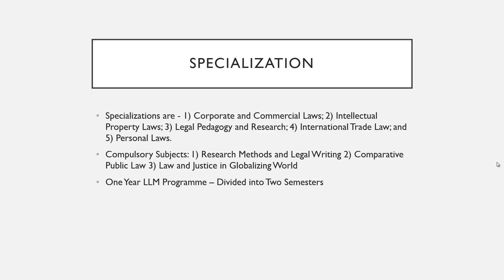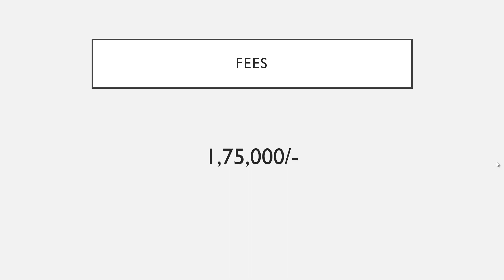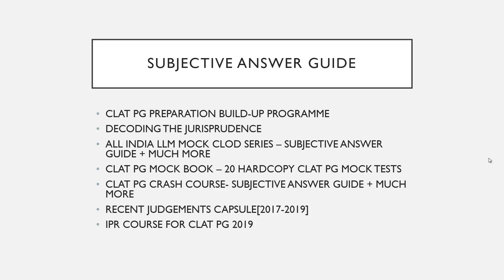NALSAR | EXPECTED CUT-OFF | CLAT PG 2019 | Sudipta Bhowmick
NALSAR | EXPECTED CUT-OFF | CLAT PG 2019

LIST OF BOOKS TO FOLLOW FOR CLAT PG 2019 | ALL INDIA LLM EXAM

Here are the List of Books:

Jurisprudence Books List

For Subjective:
Jurisprudence and Legal theory by V.D Mahajan
Studies in Jurisprudence and Legal Theory by N.V. Paranjape

Constitution Books List:

For Subjective:
Constitution Book by V.N Shukla
Constitution Book by J.N. Pandey

For Objective:
Multiple Choice Questions on Constitution of India

IPC Book List:
IPC by K.D Gaur

Contract Book List
Law of Contract and Specific Relief

Tort Book List
Law of Torts by B.M Gandhi

International Law Book List:
Text Book on International Law

LLM Guide:
1) Universal Guide To LLM Entrance
2) Guide to LLM Entrance Examination